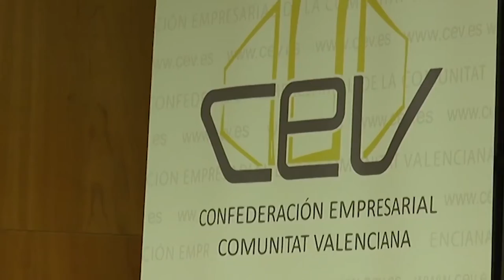La Cámara de Comercio de Alicante exige la conexión ferroviaria con el Aeropuerto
Los miles de visitantes y locales que llegan al Aeropuerto Miguel Hernández Alicante-Elche tienen que utilizar sus propios vehículos, coger un taxi o un autobús para poder llegar hasta el centro de Alicante.

Para el sector empresarial de Alicante, el plazo anunciado por Adif para la redacción del proyecto, hasta 2026, es demasiado extenso.

El de Alicante, el quinto de España en volumen de pasajeros, es el único aeropuerto europeo de su categoría donde los pasajeros que bajan del avión no pueden tomar el tren para llegar a su destino.

Desde la Cámara de Comercio que junto a CEV lanzaron en 2019 el decálogo de infraestructuras necesarias en la provincia, consideran que los plazos marcados por Adif suponen otro ninguneo más para la provincia de Alicante que no consentirán.